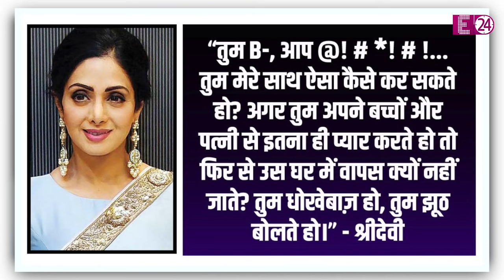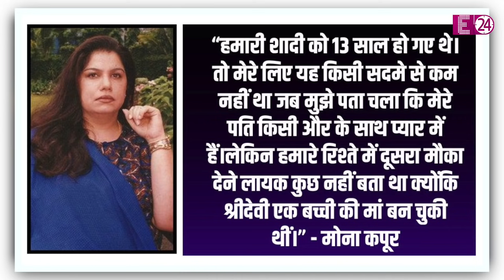जब BONEY KAPOOR अर्जुन और अंशुला को पिकनिक पर ले गए थे, तब SRIDEVI ने खड़ा कर दिया था बखेड़ा।